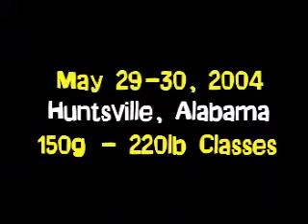Rocket City Robot Assault Promo video 2004